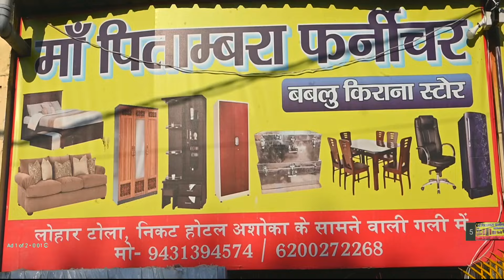जनता के साथ अन्याय हो रही थी इसलिए हुई भारत जोड़ो न्याय यात्रा की शुरुआत: बलजीत सिंह